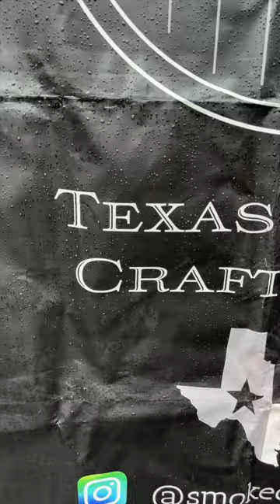Texas BBQ in Livermore California!?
- kept hearing about this LEGIT Texas-Style BBQ in Livermore California... I had to find out for myself!